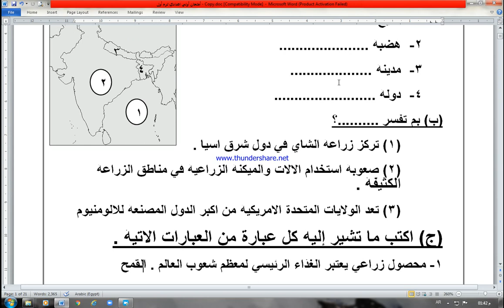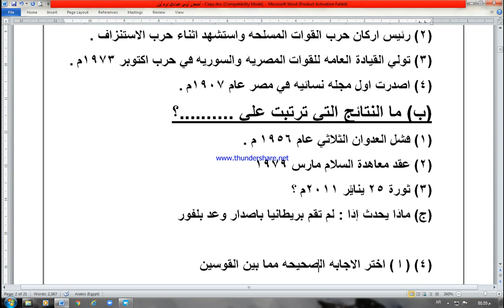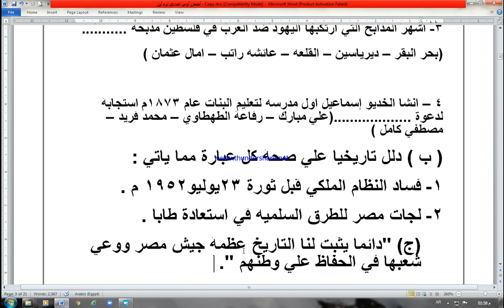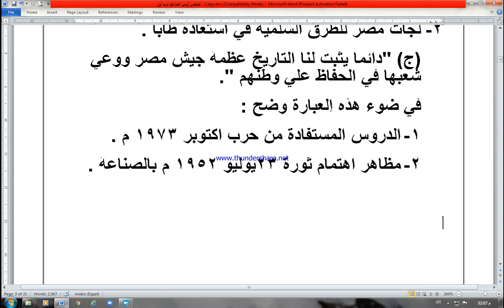أمتحان متوقع دراسات ثالثة اعدادي ترم ثاني 2021 م بالاجابة النموذجية